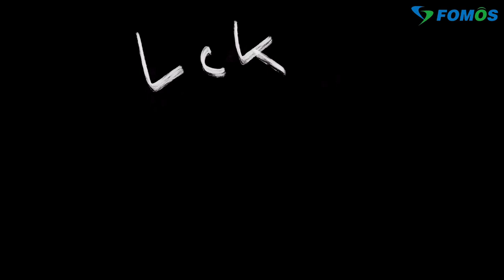[LCK 인사이드] 페이커 양 볼에 손 콕콕? T1의 단체사진 시간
20200213 LCK T1 미디어 포토타임